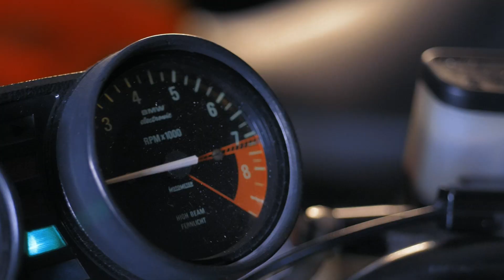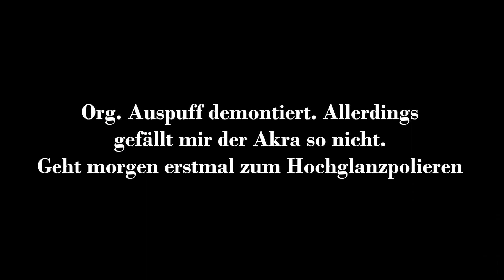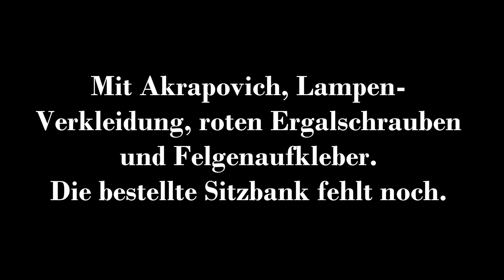Yamaha XSR900 22 - MT09 mit Akrapovic Deutsch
Das darf doch nicht wahr sein! Vor einer Woche ein Probefahrtvideo gemacht, und nun...??? Aber seht selbst.😁😁😁
Noch keinen Meter gefahren, aber schon geht es los mit den Umbauten. Weiteres Video folgt, wenn alle bestellten Teile eingetroffen sind.
Motorrad
ヤマハ試乗試乗サウンドチェック